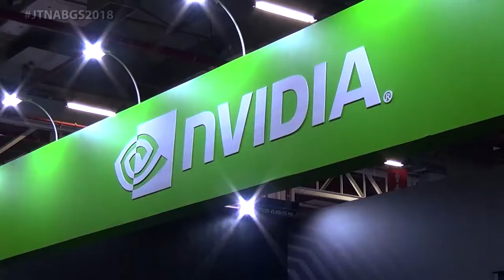BGS2018 | Nvidia mostra o verdadeiro poder da RTX 2080 na Brasil Game Show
Nvidia surpreende a BGS2018 trazendo mais de 64 maquinas com GeForce 2080 para disputas de Battlefield V e demonstrações da nova tecnologia com Shadow of Tomb Raider. André Forte, da Nvidia, nos conta o quão poderosa é a nova placa de empresa. Vem assistir!

Edição completa por Gustavo Biazoli
Acompanhe o Joystick Terrível